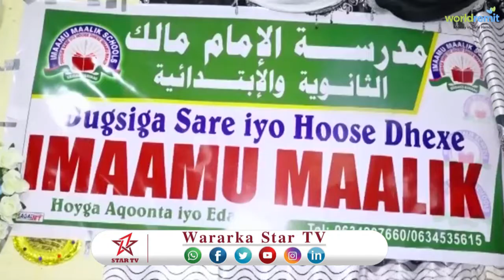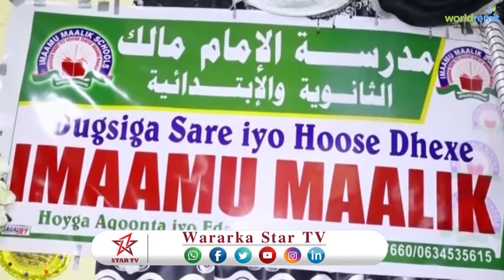DAAWO MUNAASIBAD LOO QABTAY DUGSIGA IMAAMU MAALIK OO LAGU DAAH FURAYAY